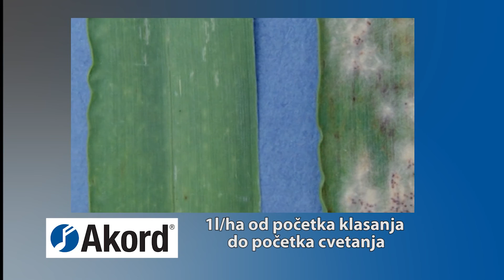3 preparata za uspešnu zaštitu pšenice od bolesti i korova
Poljoprivredno preduzeće „Agros-Komerc“ iz Despotova, nedaleko od Bačke Palanke, jedna je od najvećih specijalizovanih firmi za pružanje usluga u poljoprivredi i prodaji u ovome kraju. Više od 100 kooperanata „Agros-Komerca“, svake godine, obrađuju oko 1.000 hektara zemlje pod kukuruzom, sojom i pšenicom. Na ovim površinama već godinama se koriste 3 preparata za zaštitu pšenice kompanije „Galenika - Fitofarmacija“.
Sagovornica:
Nataša Brajić, predstavnica preduzeća „Agros-Komerc“